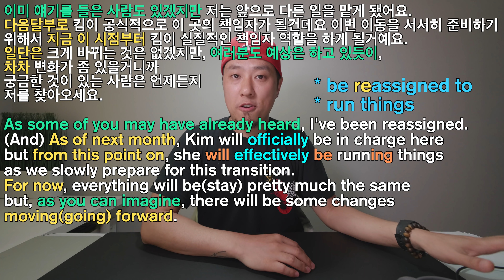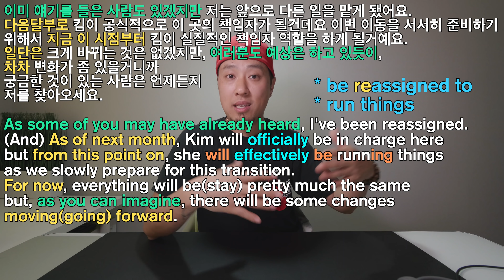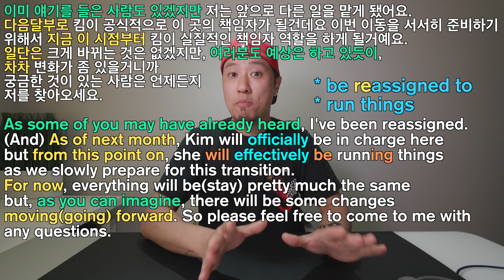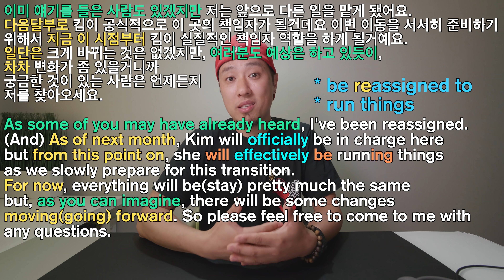[ 영어 연습가이드 #49 ] - 직장영어(?)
이번 연습가이드 내용입니다 :
"이미 얘기를 들은 사람도 있겠지만 저는 앞으로 다른 일을 맡게 됐어요.  다음달부로 킴이 공식적으로 이 곳의 책임자가 될건데요 이번 이동을 서서히 준비하기 위해서 지금 이 시점부터 킴이 실질적인 책임자 역할을 하게 될거예요.
일단은 크게 바뀌는 것은 없겠지만, 여러분도 예상은 하고 있듯이, 차차 변화가 좀 있을거니까 궁금한 것이 있는 사람은 언제든지 저를 찾아오세요."

설명시작 - 1:02
3번 연속듣기 - 10:23

주목할 내용:
- "이미 얘기를 들은 사람도 있겠지만, ... "
- "여러분도 예상은 하고 있듯이, .. "
- "다음달부로, "
- "지금 이 시점부터, .. "
- "일단은, ..."
- "(앞으로) 차차.."

영문 Script :
"As some of you may have already heard, I've been reassigned and, as of next month, Kim will officially be in charge here. But from this point on, she will effectively be running things as we slowly prepare for the transition.  For now, everything will be pretty much the same but, as you can imagine, there will be some changes moving forward so please feel free to come to me with any questions."